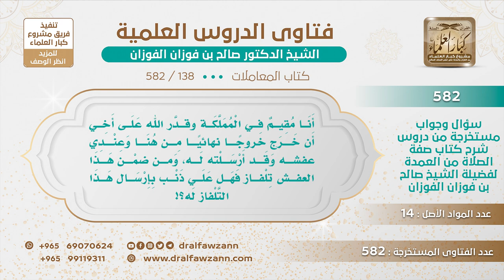[138 -582] أرسل لأخيه عفشه ومنها جهاز تلفاز،، فهل عليه ذنب بإرسال هذا التلفاز له؟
-"السؤال: أنا مقيم في المملكة وقدَّر الله على أخي أن خرج خروجًا نهائيًا من هنا وعندي عفشه وقد أرسلته له، ومن ضمن هذا العفش تلفاز فهل علي ذنب بإرسال هذا التلفاز له؟
الجَوَابُ: أنت أرسلته له وانتهى وخلاص.
للاشتراك في قناة الشيخ صالح الفوزان
سؤال وجواب من شرح صفة الصلاة ( 582 ) مقطع

للاستفسار والإقتراحات والدعم
رئيس الفريق
لمشروع كبار العلماء